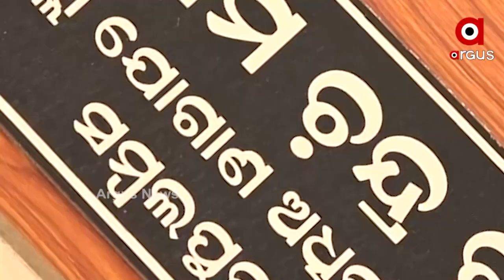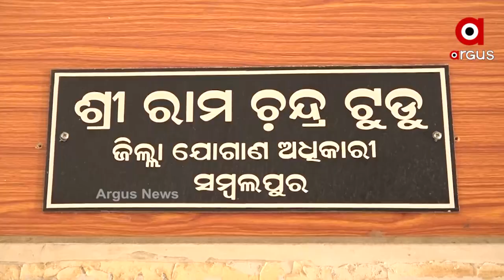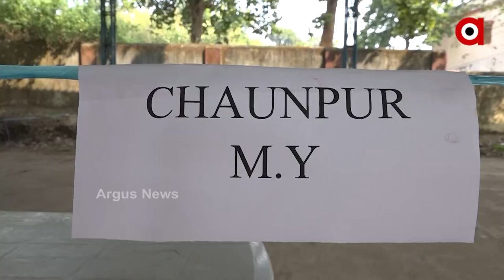ଫେଲ୍ ମାରଲା ଜିଲ୍ଲା ଯୋଗାଣା ଅଧିକାରୀକଁର୍ କଟନୀ ଛଟନି ବନ୍ଦ୍ ପ୍ରତିଶୃତି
ମଣ୍ତିନେ ଚାଷୀ ସମସ୍ୟା ବଦଲେ ମିଲରକଂର୍ ସମସ୍ୟା ଅଏଧକା ଦେଖାଗଲାନ । ମିଲର ନିଜର୍ ମନମାନିଥି କଟନି ଛଟନି କରବା ଲାଗିର୍ ଜିଦ୍ ଧରିଛେ । ସମ୍ବଲପୁର ଜିଲ୍ଲାନେ ଗଲା ୨୪ ତାରିଖନୁ ଖରିଫ ଋତୁ ଧାନ ସଂଗ୍ରହ ଲାଗିର୍ ମଣ୍ତି ଖୁଲଲାନେ ।  ମଣ୍ତି ଖୋଲିବାର ୭ ଦିନ ହେଲାନ ହେଲେ ଚାଉରପୁର ମଣ୍ତିନୁ ଗୋଟିଏ ବସ୍ତା ଧାନ ଉଠି ନାଇ ପାରଲା